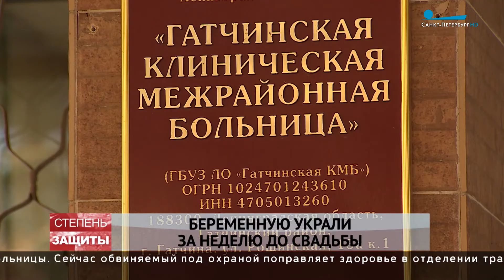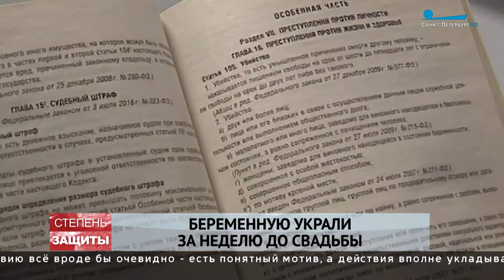Беременную украли за неделю до свадьбы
Беременную женщину таинственно похитили прямо из собственного дома. Нашли пленницу в Мурино. История запутанная, но с хорошим финалом. Как злодей, которому задолжал жених украденной, вымогал миллионы, выяснял корреспондент телеканала «Санкт-Петербург» Алексей Хасянов.